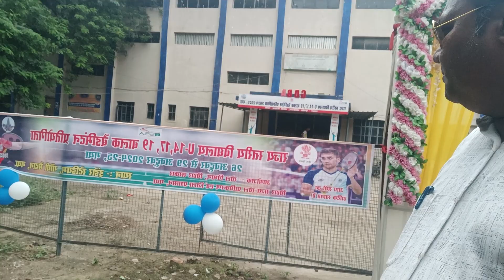gaya musium live